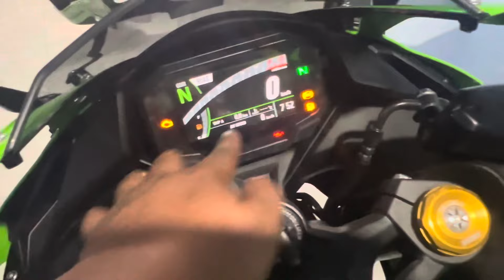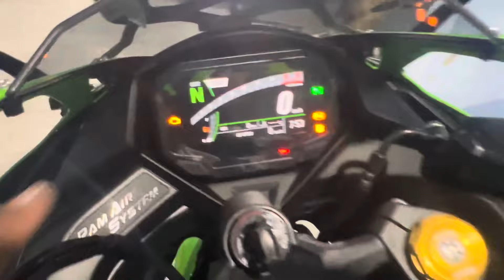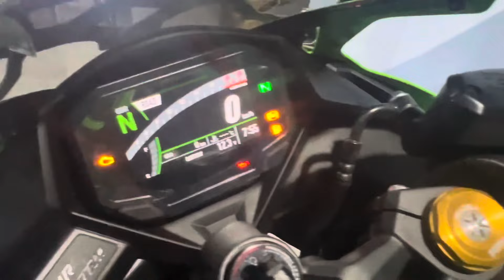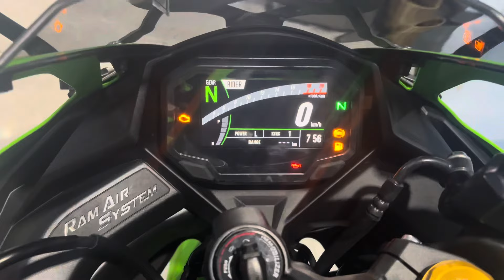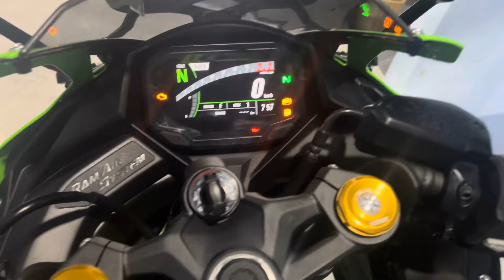Bahas Spedometer Kawasaki ZX25RR Part 1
yuk di simak lurr